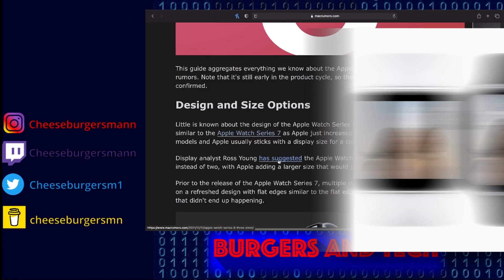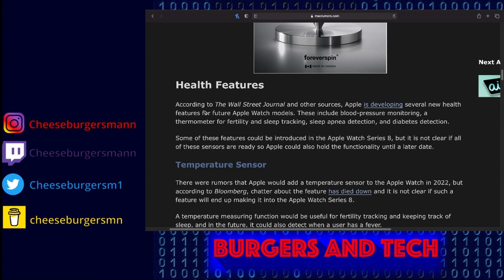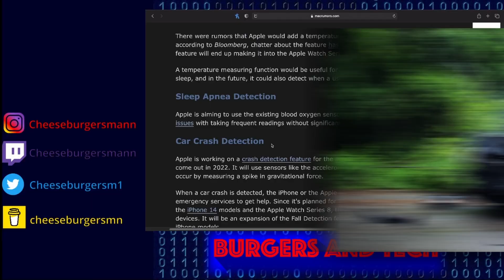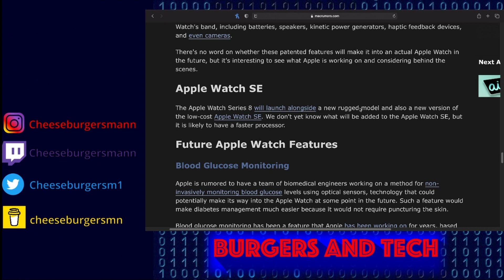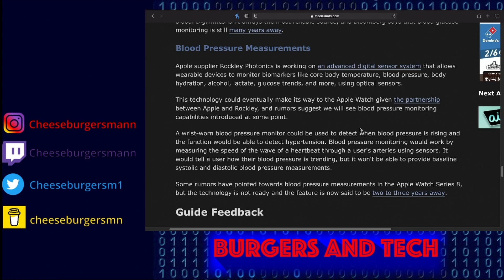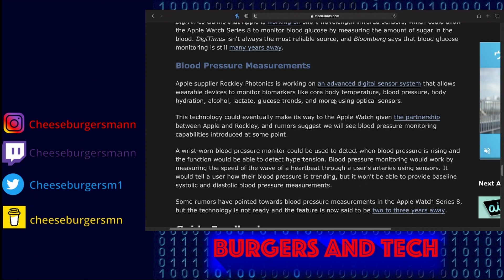Tech Bits: Apple Watch Series 8 Rumors, Glucose Monitoring and Blood Pressure, Temperature Check?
New rumors from Macrumors.com, Glucose monitoring, blood pressure check, temperature check. Remember these are just rumors.

Various games, Super Mario, FPS.
I play on twitch, Cheeseburgersmann